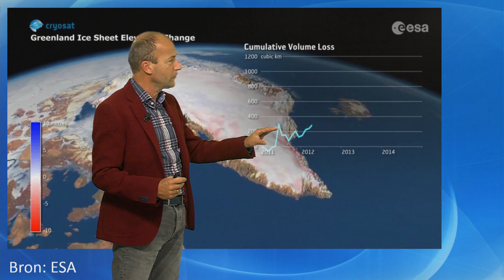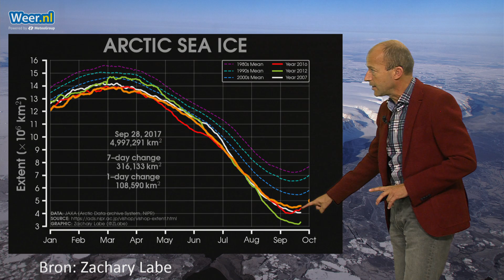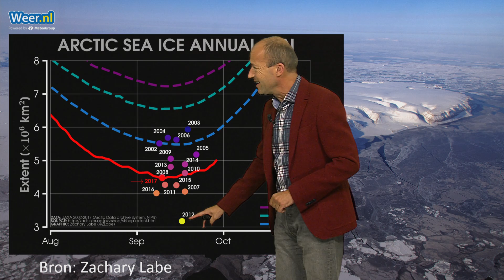Winter Noordpool begonnen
Het smeltseizoen van de Noordpool is voorbij. Geen records dit jaar, maar toch zeer lage waarden wat betreft oppervlakte, dikte en volume van het zee-ijs.